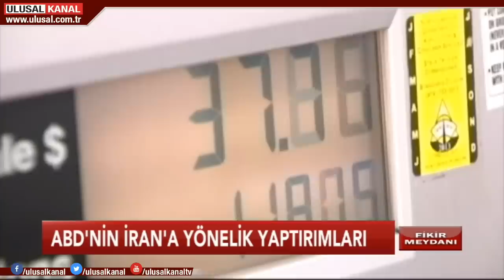Fikir Meydanı- 06 Kasım 2018- Ferit İlsever- Nazif Okumuş- Emin Şirin- Oğuz Polatbilek- Ulusal Kanal